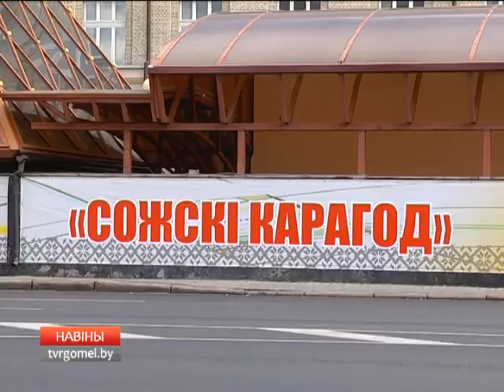Подготовка ко Дню города